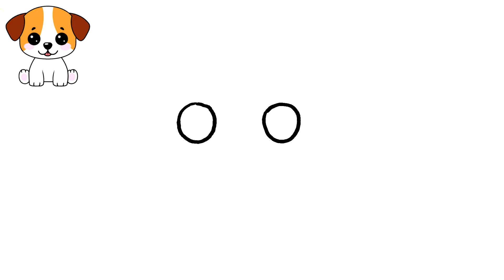CÓMO DIBUJAR UN PERRITO BEBÉ KAWAII 🐶💟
Aprende a dibujar un Perrito bebé!
¡En este video aprenderemos a dibujar un Perrito bebé!

Si has venido a aprender a dibujar un Perrito bebé, ¡has venido al lugar correcto!

Para aprender realmente a dibujar un Perrito bebé, mira el video hasta el final siguiendo todo el paso a paso.

Dibuja un Perrito bebé e impresiona a todos con tu talento y habilidad! 😎